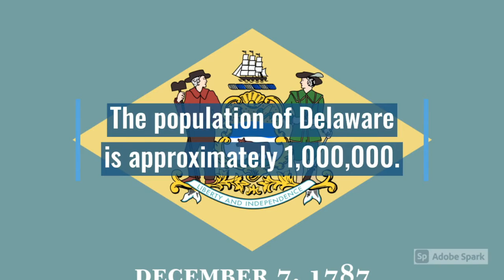How To Pronounce Delaware Like a Real American English Speaker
American English is easy to learn online! This lesson can teach you how to pronounce the U.S. state Delaware properly.